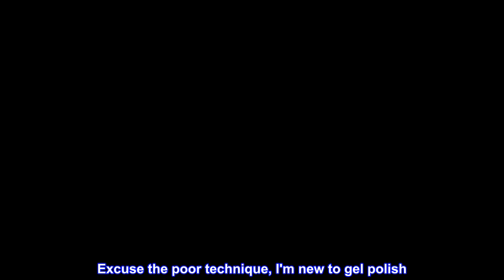Great product - Modelones Gel Nail Polish Kit - 6 Pcs 3 Colors Cat Eye Magnet Black Glitter Blue Ge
Great product -  Modelones Gel Nail Polish Kit - 6 Pcs 3 Colors Cat Eye Magnet Black Glitter Blue Gel Polish Nail Set

 MODELONES 9D Cat Eyes GEL POLISH COLLECTION GIFT SET: 2*7ml 9D Galaxy Cat Eye Nail Gel Polish+ 1*7ml Base Coat+ 1*7ml Black Gel Polish+ 1*7ml Matte Top Coat+ 1*7ml Top Coat+ Double Headed 3D Magnetic Stick are all in one kit, it saves time and money more than going to a nail salon! It is the ideal gift for Valentine's Day, Anniversary, Birthday, Halloween and Christmas.
SPARKLY HOLOGRAPHIC EFFECT: The 9D gel polish not only with cat eye effect but also with chameleon color! Purple and red colors are mixed! They can appear in different colors and shapes in different light and angles! Attractive color-changing and cat eye effects will surprise you.
 TWO KINDS OF GEL TOP COAT: Shiny top coat and matt top coat. Mix finished with two kinds of top coat, you will get amazing nail fun! For example, a shiny or matt blue-purple, a shiny or matt purple-red,or apply blue-purple and purple-red in the same nail that can get a more dramatic manicure look!
 WARM TIPS：The black gel polish needs to be applied thinly in two layers, please make sure that each layer is completely dry. Choose large nails for a charming effect. You need to use some skills to apply this 9D cat eye gel nail polish, as for beginners, we suggest you can learn more about from videos, the practice can get a satisfying effect.
�� SALE POLICY: Do not touch your eyes and keep away from children! Skin Test before using is necessary. Stop using immediately once feeling uncomfortable! If you love it, please leave your enjoyable experience via your active words.
Lovely cat eye!
Excuse the poor technique, I'm new to gel polish. Even with my lacking skills, these gels produced a very gorgeous cat eye look that really shine in the light. Near-salon quality at a fraction of the cost, and pretty easy to apply. I can't stop looking at my nails!